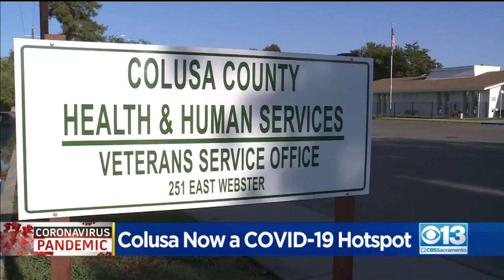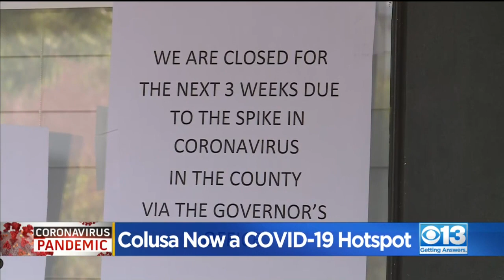Colusa County's Coronavirus Positivity Rates Jumps To 21%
And after months of ignoring the problem, county leaders are scrambling to control the spread.